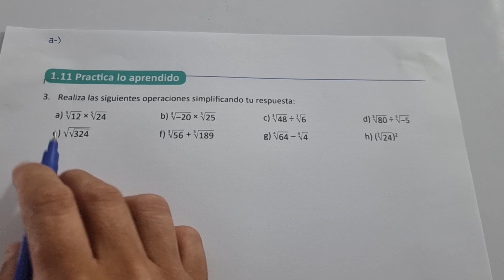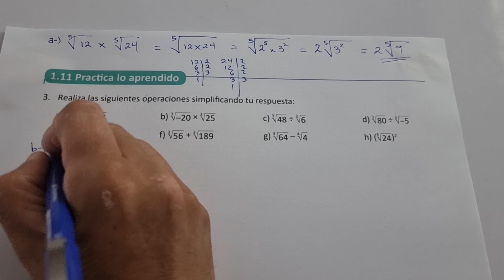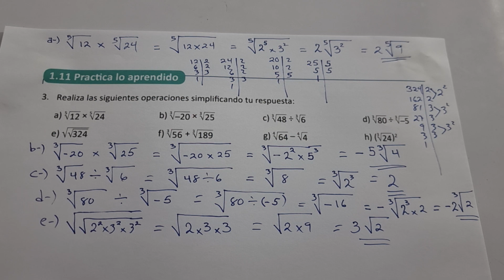1.11 PRACTICA LO APRENDIDO NUMERAL 3